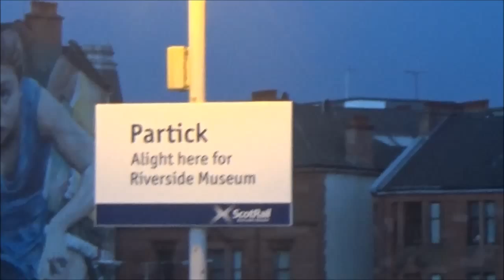Season 3 Episode 2 - Partick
Our second station of the day tackles one of the busiest stations in Glasgow. when it's not-so-busy. The usual variety of stock appears with nothing special.

Featured are a series of Class 318s, 320s and 334s on a variety of services to and from the likes of Dalmuir, Helensburgh Central Milngavie, Motherwell, Whifflet, Larkhall, Cumbernauld and Edinburgh Waverley

Filming session was from: 16:05-16:32